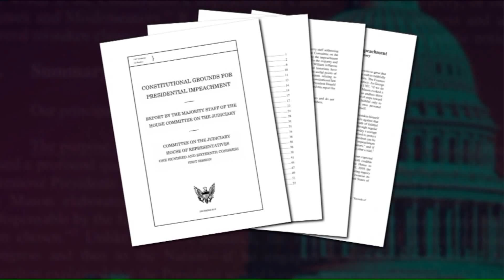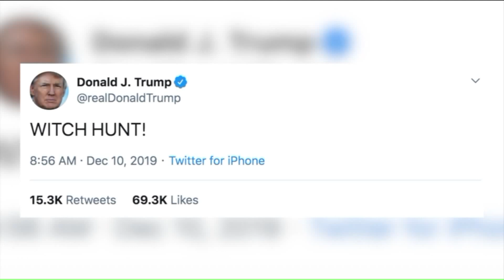Democrats unveil impeachment charges, Illinois lawmakers weigh in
House Democrats announced two articles of impeachment against President Donald Trump on Tuesday, declaring he betrayed the nation with his actions toward Ukraine.